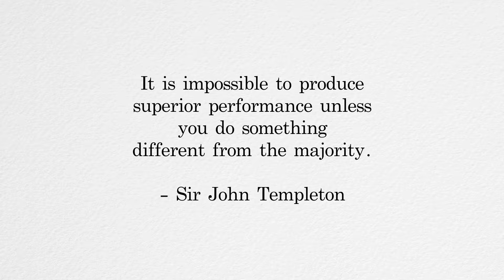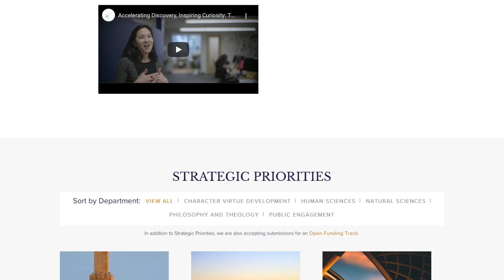The Non-Tribal Investor: Sir John Templeton & the Willingness to Be Lonely (Richer, Wiser, Happier)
In this video I discuss my top key takeaways from chapter two of the excellent book Richer, Wiser, Happier by William Green. This chapter covers Sir John Templeton, a non-tribal investor who was willing to make contrarian bets. He started investing amidst the start of World War II and the Great Depression. He is known for making several excellent foreign investments. Let’s discuss what we can learn from Green and Templeton about one of the best investors of all time.

If you liked this video, please check out my discussion of Alibaba (BABA)

Timestamps:
00:35 - Who Was Sir John Templeton?
01:38 - Templeton Bets on WWII
04:11 - The Willingness to Be Lonely
06:15 - The Tribal Gene
06:48 - Rules for the Non-Tribal Investor

Richer, Wiser, Happier: How the World's Greatest Investors Win in Markets and Life by William Green (This is an affiliate link which means if you purchase this book from this link, I get a small percentage of the sale at no additional cost to you. Thank you for the support.)